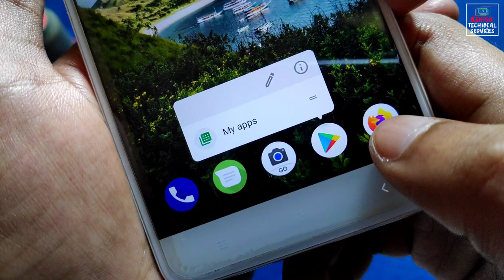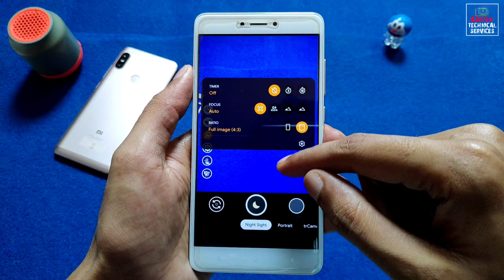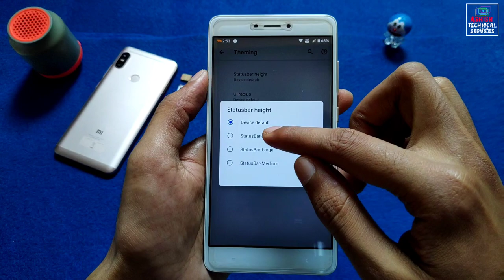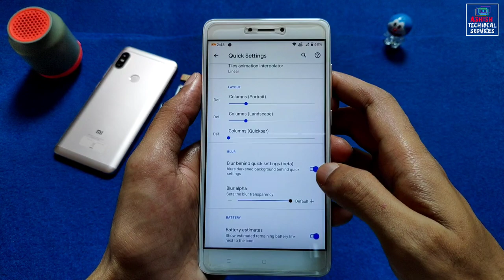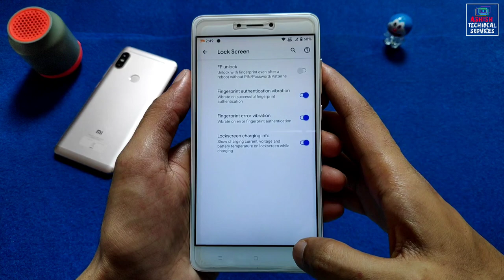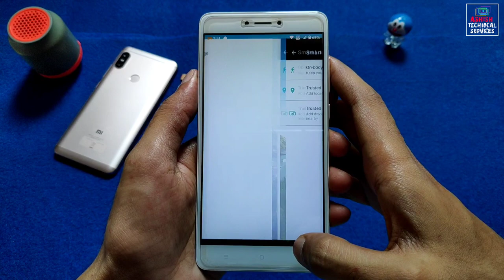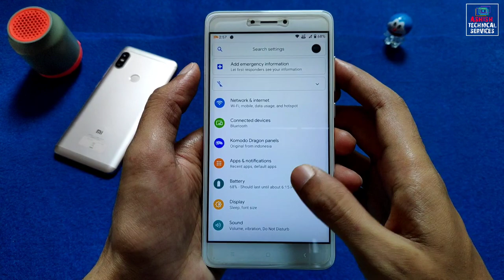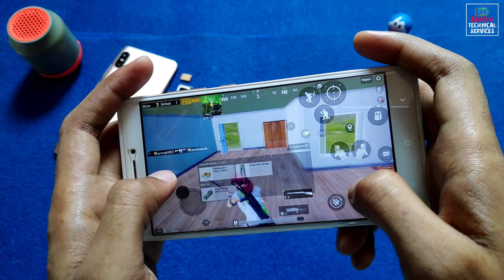Official Komodo OS 2.5 Rom For Redmi Note 4 (Mido) Features & Bugs | Review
(Arm64/ Android. 10)

By - @Rafiester

🔥 𝗙𝗢𝗟𝗟𝗢𝗪 𝗠𝗘 🔥

🎵 𝗠𝗨𝗦𝗜𝗖 𝗖𝗥𝗘𝗗𝗜𝗧